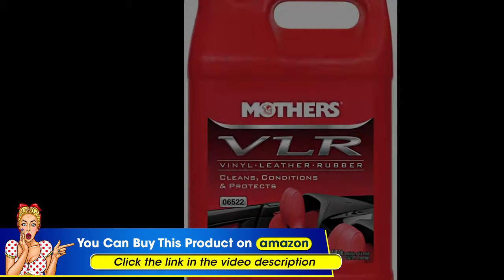Mothers 06522 VLR VinylLeatherRubber Care - 1 Gallon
▶Check This on Amazon

• Mothers VLR quickly and easily cleans, conditions and protects a wide variety of vinyl, leather and rubber surfaces
• This pro-strength, pH balanced formula safely cleans even the most stubborn ground-in dirt, soil and stains

Product description
Size:1 Gallon
Mothers VLR quickly and easily cleans, conditions and protects a wide variety of vinyl, leather and rubber surfaces. This pro-strength, pH balanced formula safely cleans even the most stubborn ground-in dirt, soil and stains. Infused with neat's-foot oil and lanolin, this all-in-one blend conditions and protects against drying, fading and cracking, in one simple step.